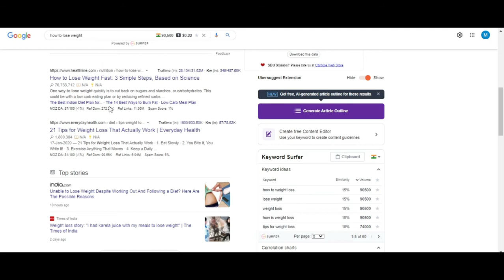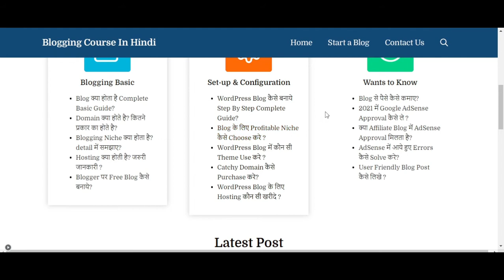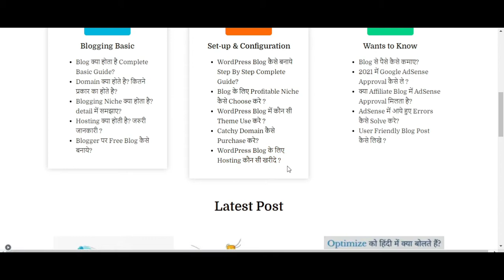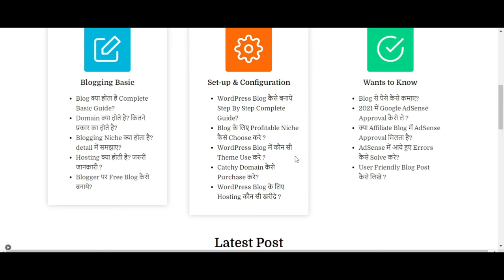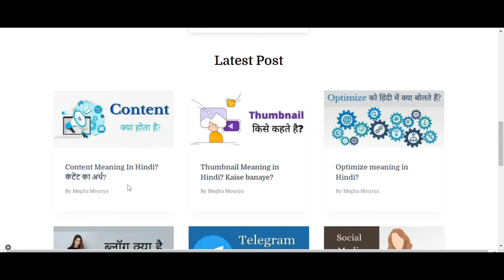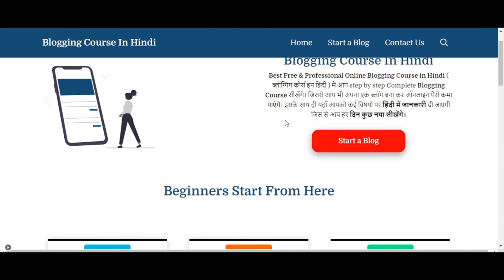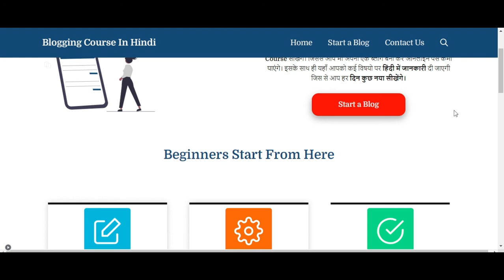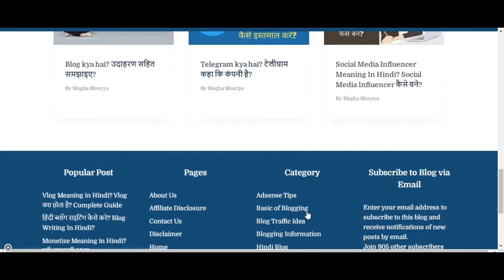2021 me paise kamane wala blog kaise banaye?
2021 मे Blog कैसे बनाये? Blog बनाने के पहले हमें किन किन बातो को जान lena चाहिए.

एक सफल blogger बनने के लिए आपको blog बनाने की शुरुत करने से पहले कुछ बातो का ध्यान देना होता है

तो चलेंये शुरू करते है और जानते है Blog कैसे बनाये, Successful blogger कैसे बने.